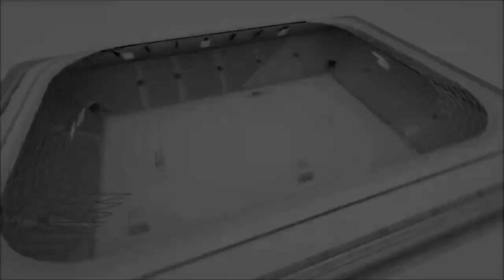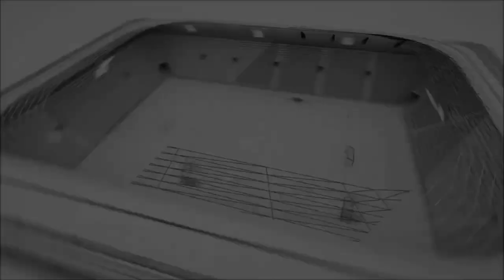MİMARSİNAN FC CAN OTO Maçın Geniş Özeti